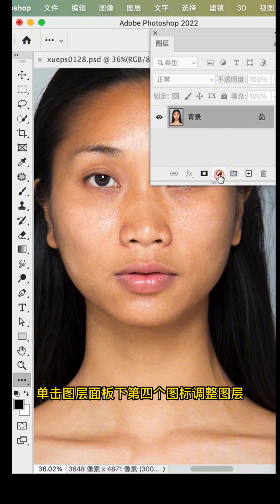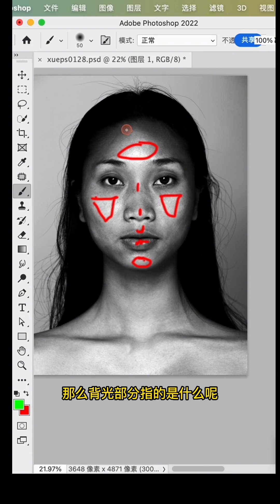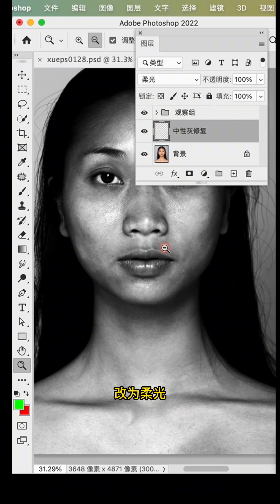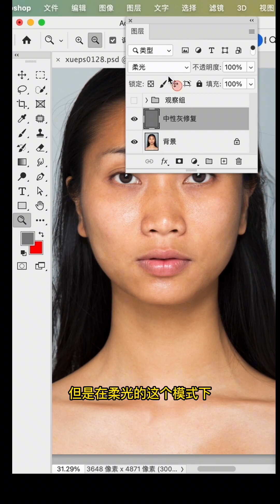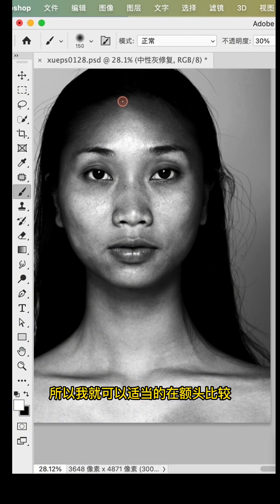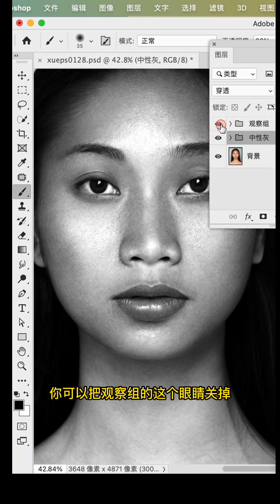中性灰人像精修原理视频来喽，视频为5分钟的干货讲解。Here is a video on the principles of neutral gray portrait refinement.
中性灰人像精修原理视频来喽，视频为5分钟的干货讲解。Here is a video on the principles of neutral gray portrait refinement. The video is a 5-minute practical explanation.